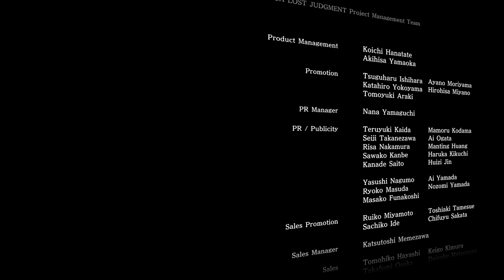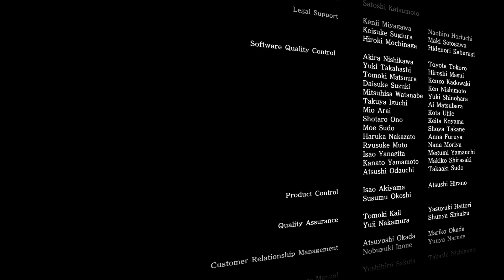Lost Judgment - Ending & Credits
What a game! Definitely loved going through this one. For those that finished it, did you like it? If yes or no, then what were some things you liked or disliked about it?

Special thanks to Hannya Tier members: axeo seilez, eks2009, Miyuron, Kaizer Redgrave, Rufus, sniper712, xtr33mreaper, when idiots play games together, Lisa Medcalf, Kei Naoyuki, Dylan Ridings and 路过的.